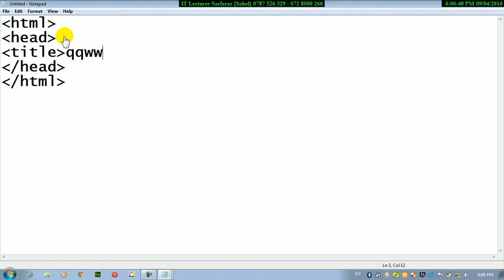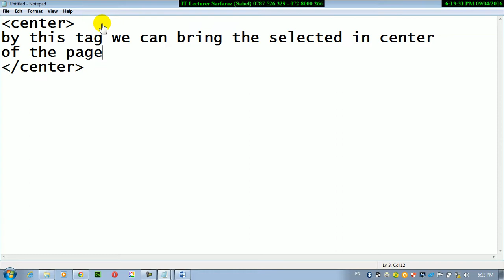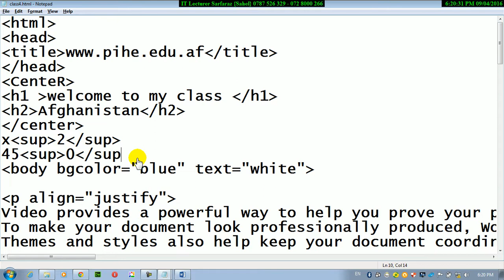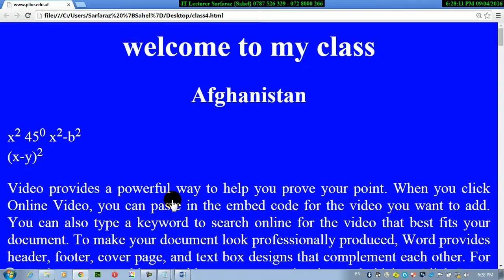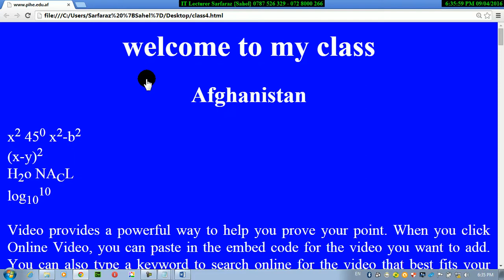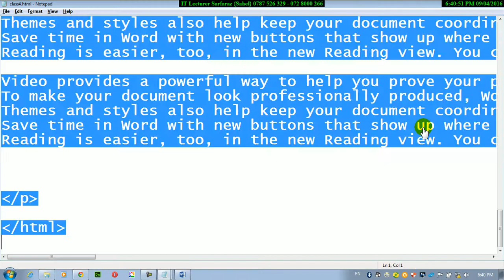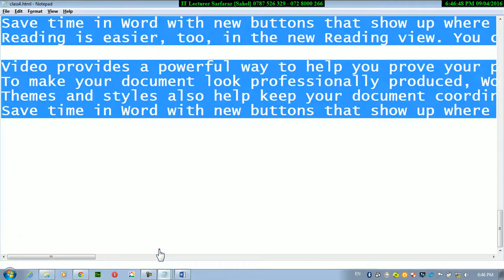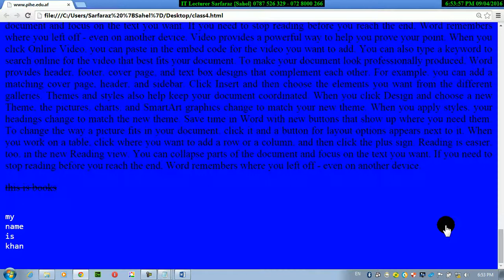آموزش اچ تی ام ال از صفر تا صد درس چهارم HTML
آموزش اچ تی ام ال از صفر تا صد درس چهارم
web development